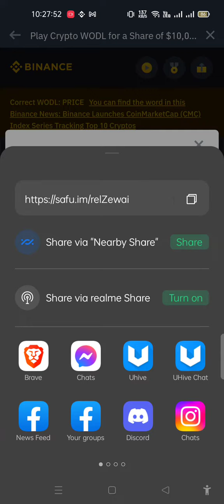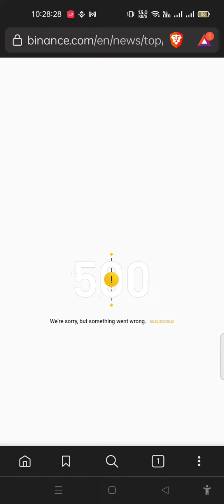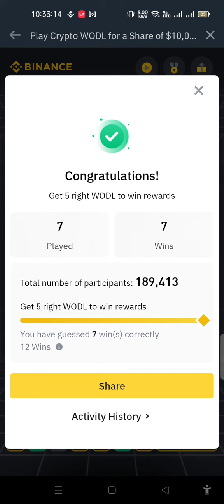Crypto Wodl Today 5 & 5 letter Answer